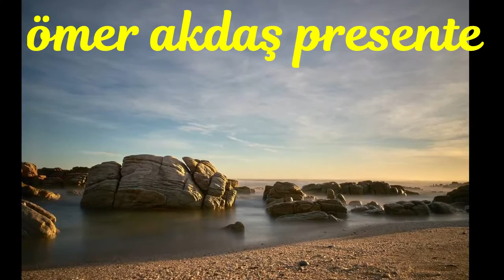ÖMER AKDAŞ PRESENTE Zóe New video 2021